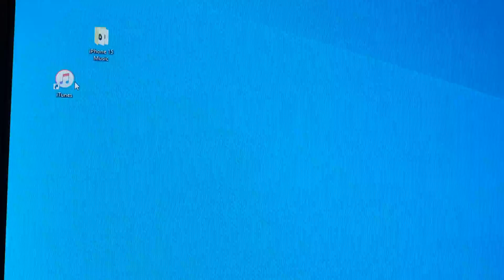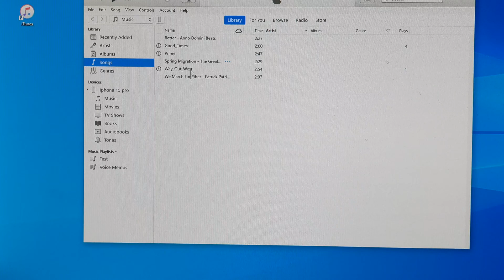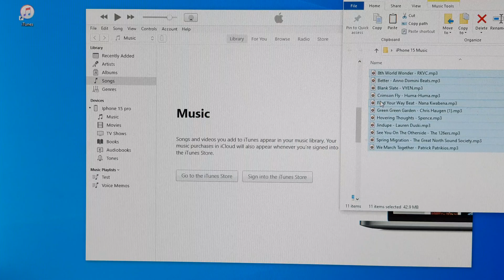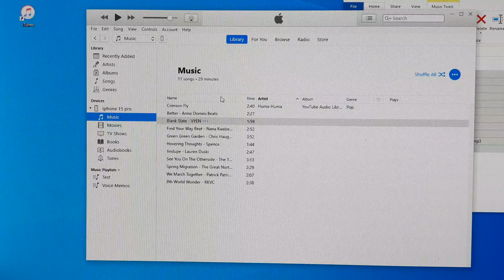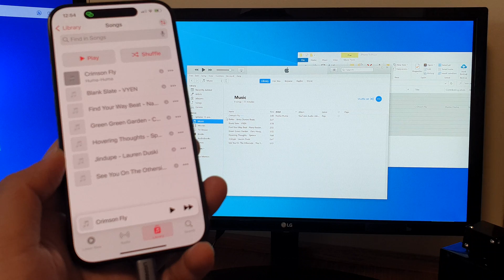Ultimate Guide: How to Transfer Music from Windows Computer to iPhone 15 (Pro/Pro Max/Plus)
Are you eager to load up your iPhone 15, iPhone 15 Pro, 15 Pro Max, or iPhone 15 Plus with your favorite music from your Windows computer? Look no further! In this comprehensive tutorial, we'll guide you through the straightforward process of transferring your cherished music using a USB cable. Whether it's your latest playlist or a timeless classic, we've got you covered. Say goodbye to the hassle of cloud syncing or streaming—this is all about direct transfers! Watch now and start enjoying your tunes on your new iPhone.

Benefits:

1. Efficiency: Discover the quickest and most reliable method to get your music from your Windows PC to your iPhone 15 series device.

2. No Internet Required: No need for an active internet connection; your music goes straight from your computer to your iPhone.

3. Total Control: Enjoy full control over your music library, with the flexibility to manage and select what you want to transfer.

4. Privacy: Keep your music offline and safeguard your personal collection from the cloud.

Get ready to enjoy your music library like never before on your iPhone 15!